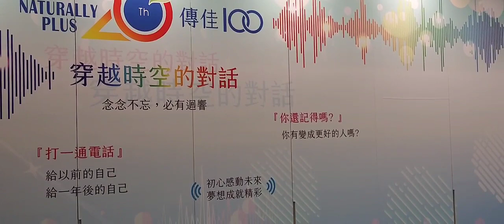【新光摩天大樓46層觀景臺】／可以俯瞰整個大台北地區／張隆熙先生・洪美娟小姐導覽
注解～以前尚未有台北101觀景台時，很多人都是來這邊看整個台北地區， 目前這邊雖然也可以上去 ，但是已經變成私人公司 的景觀，可以請認識的人帶您上去 應該不用。
新光摩天大樓，位於火車站大門出來對面的新光大樓 ，還滿好找的。